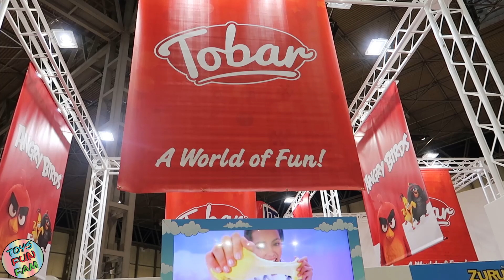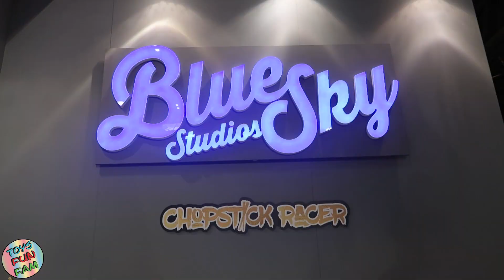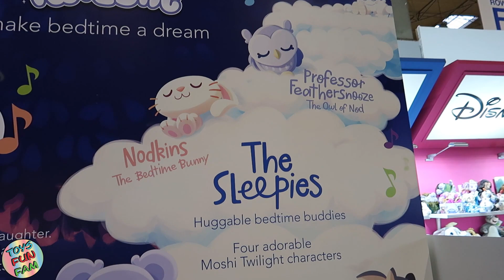TOY FAIR AWESOME NEW ΤΟΥS SHOWN & DEMOS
TOYS FAIR FUN TODAY. We were lucky enough to play with lots of the LATEST New Toys at the Toy Fair in Birmingham.Take a look & see what's New coming to you. There is even a Giant Flossing Dinosaur!